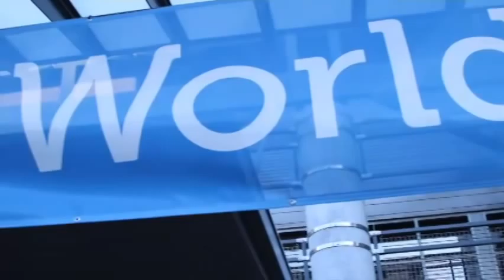Kim Stevenson, Intel | Dell World 2012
Kim Stevenson - DellWorld 2012 - theCUBE

Kim Stevenson, CIO, Intel with John Furrier and Dave Vellante